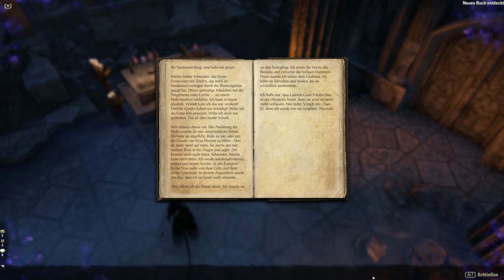Teso #420 - Die Herausforderung des Indrik [Lets Play] [The Elder Scrolls Online]